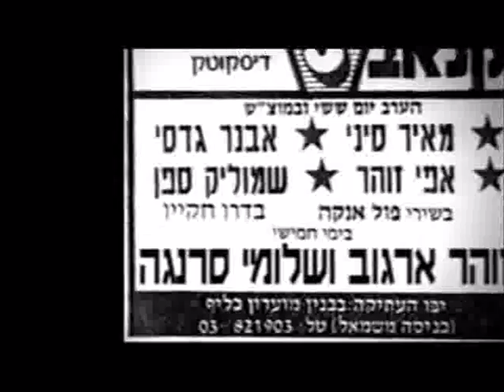שלומי סרנגה וזוהר ארגוב עוד יום יבוא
שלומי סרנגה וזוהר ארגוב בדואט - עוד יום יבוא